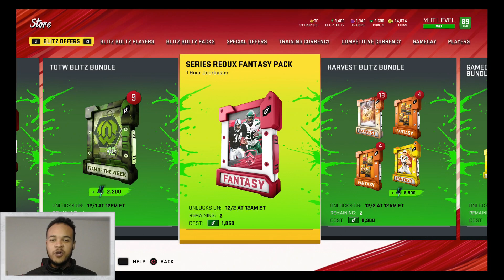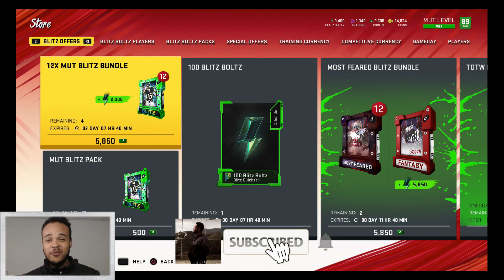How To Get Past Error Message On Madden!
I could not do this without all of your support! You guys are legends!